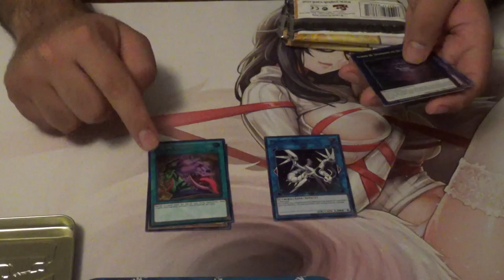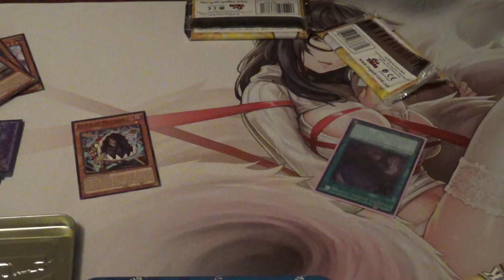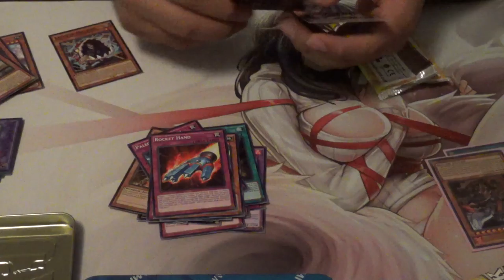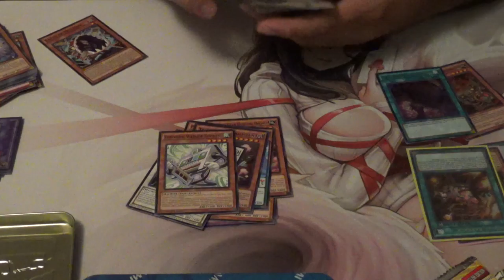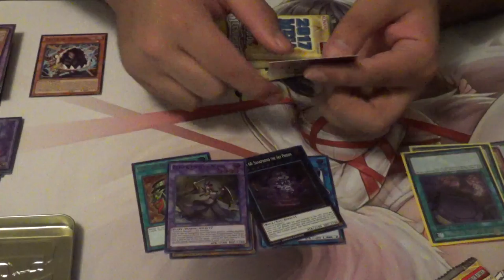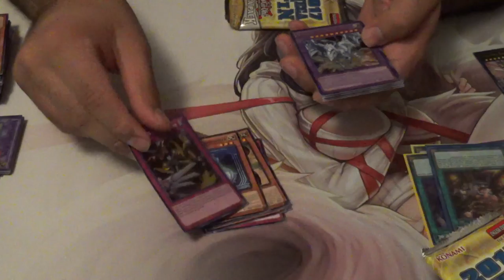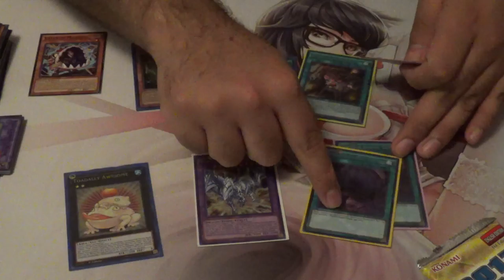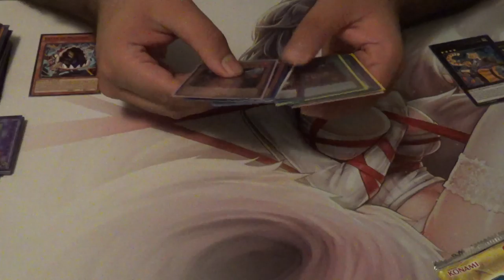Yugioh Kaiba 2017 Mega Tin opening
This is an opening of the two Kaiba 2017 Mega Tins.